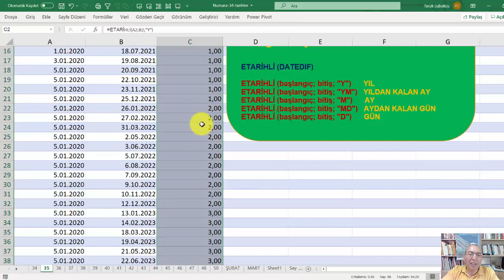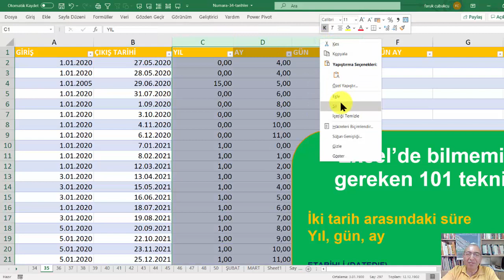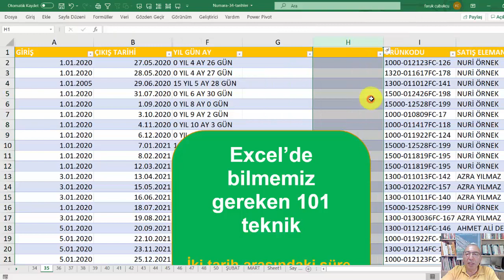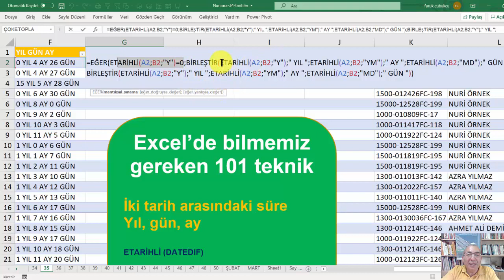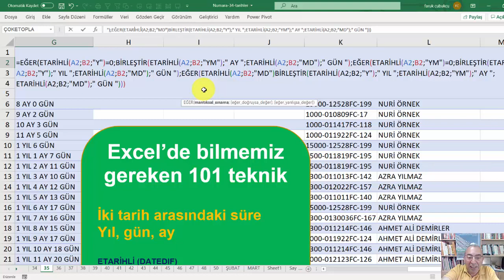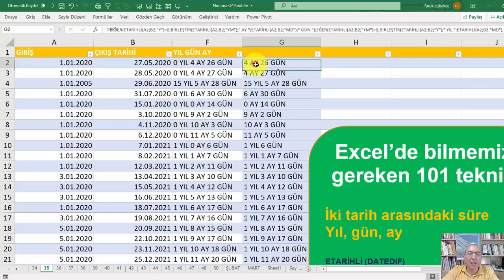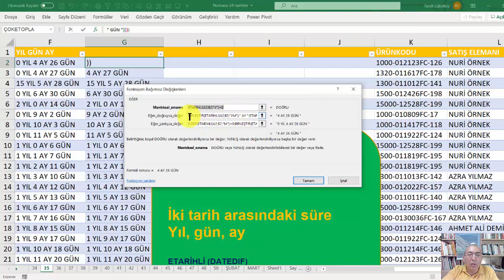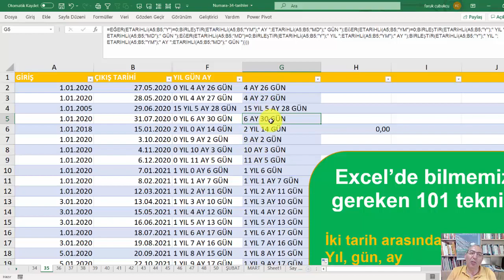Excelde İki tarih arasındaki süreyi gün ay ve yıl olarak bulmak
Excel iki tarihi arasındaki süreyi hesaplamak
Excel iki tarih arasındaki süreyi gün ay yıl olarak hesaplamak.
Excel iki tarih arasındaki süreyi hafta olarak hesaplamak için gün sayısı / 7

Excel’de Bilmemiz Gereken Teknikler
Excel’de teknikler, her biri bir işlemi yerine getirmek için kullanılan bir işlem – araç ve fonksiyon kullanımlarını gösterir. Günlük hayatında Excel’i sıkça kullanan kişiler için hazırladığım bu numaralar size zaman kazandıracak pratik çözümlerdir, ipuçları, tips, hints olarak da adlandırılır.
Tekniklerde birçok konu ele alınacaktır. Bunlar kısayol tuşu, formül geliştirme, biçimleme, koşullu biçimlendirme, bir fonksiyon kullanımı, filtreleme, pivot tablo vb. birçok konu içerebilir. Fonksiyon kullanımlarında fonksiyonların Türkçe ve İngilizce sürümdeki karşılıkları kullanılmaktadır. Örnek olarak DÜŞEYARA (VLOOKUP), İNDİS (INDEX), KAÇINCI (MATCH), ETARİHLİ (DATEDIF) gibi fonksiyonlar…
Tekniklerden bazıları:
Microsoft Excel, Microsoft şirketinin tescilli markasıdır. Video’lara anlatılanlar yazarın kendi deneyimleri ve bilgi birikimleri temelinde geliştirdiği “teknik”, uygulama ve kullanımlardır.